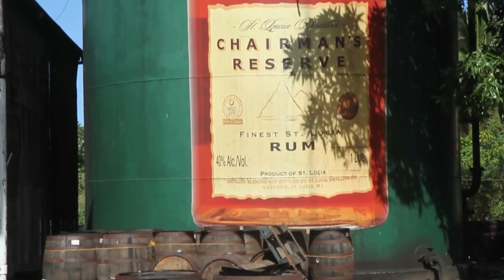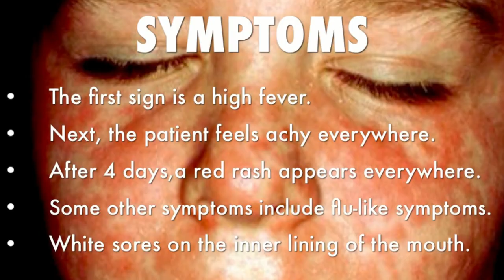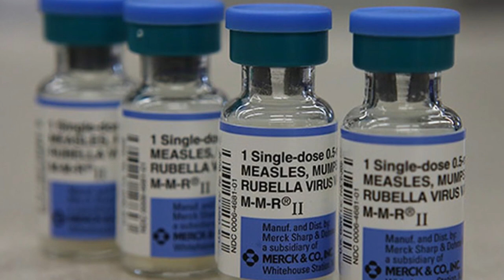NationBeat. January 18, 2019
Government’s investments and marketing thrusts in the tourism sector are realizing dividends.

Vaccination has begun for the Human Papilloma Virus, in Schools

AND

Health officials monitor the increase in cases of measles worldwide